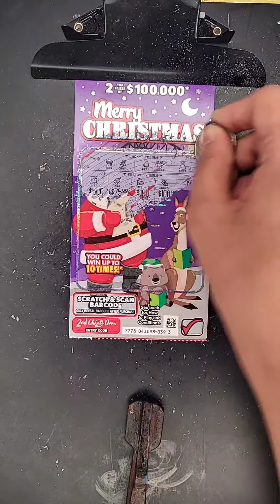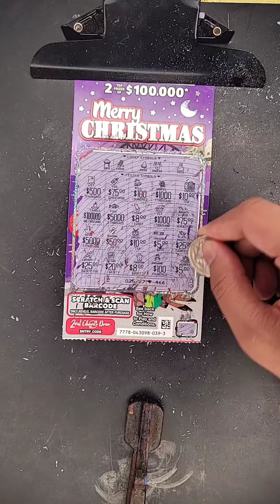When u think 🤔 about 100000